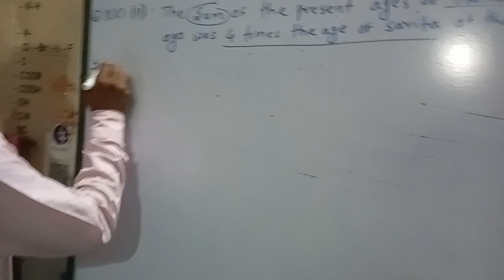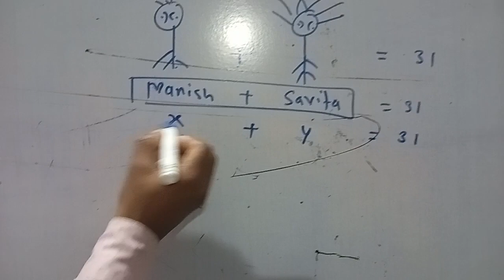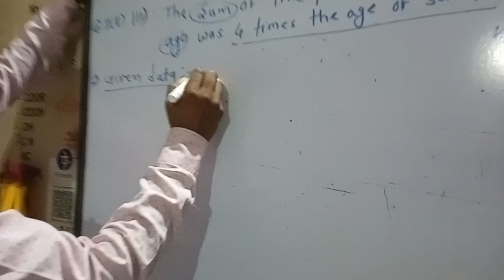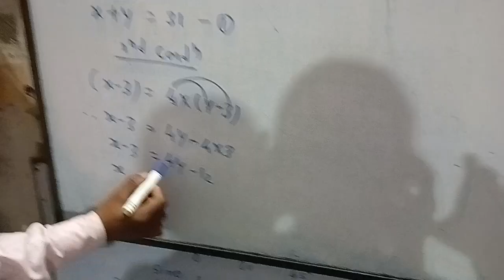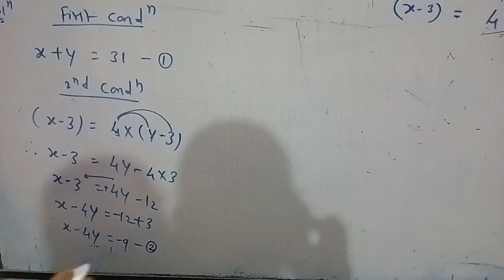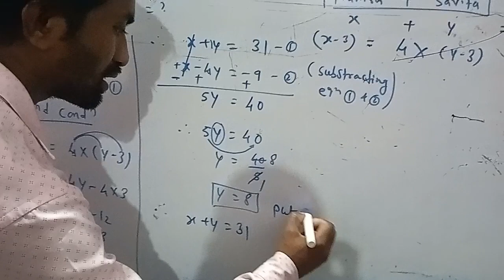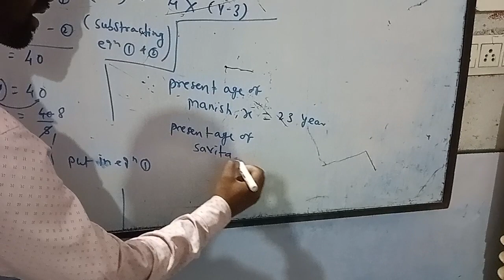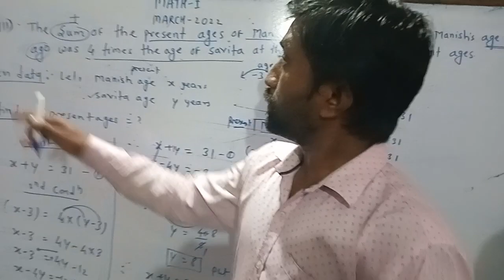Questions 3B ssc paper 2022|age problem|simultaneous equations problem#maths#ssc#simultaneous#2023